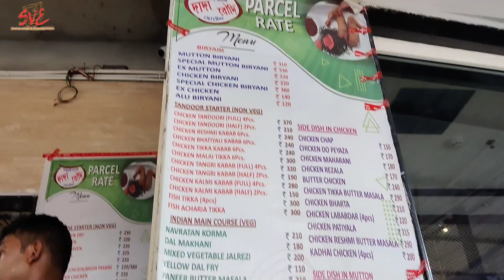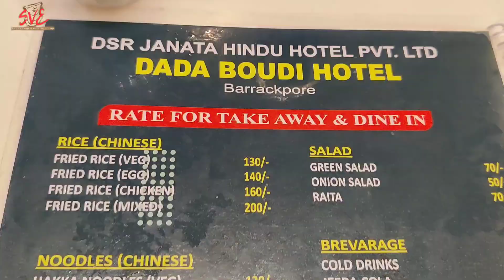Dada Boudi Special Mutton Biriyani😍। আজ আমরা দাদা বৌদির বিরিয়ানী খেতে গেলাম 😘❤️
Today's special blog from my channel Dada Boudi special Mutton Biryani. We are going to lunch at Dada Boudi a special Mutton Biryani. This blog is not food review only for entertainment and few details purposes. Please keep supporting me ❤️ and share my video with your friends and family members ❤️. Thank you for constantly supporting me and my YouTube channel. Love you all ❤️😘.

Follow me on the.